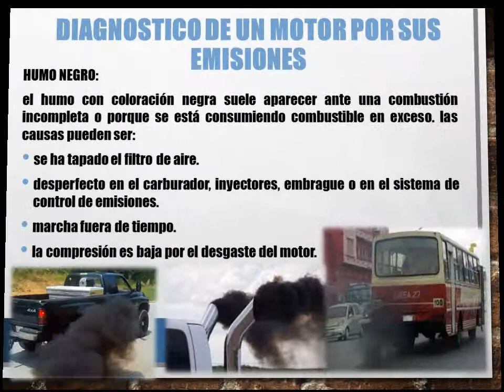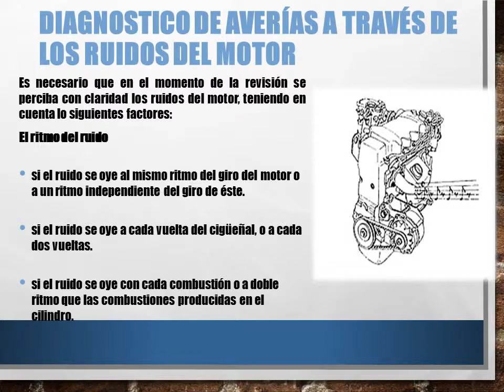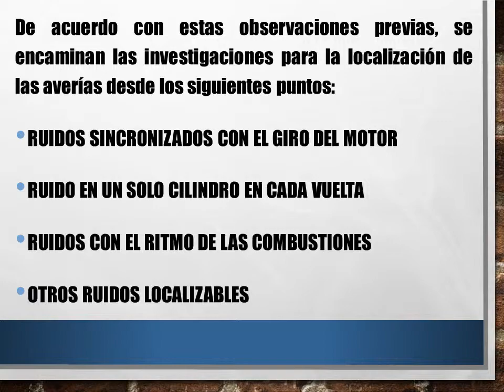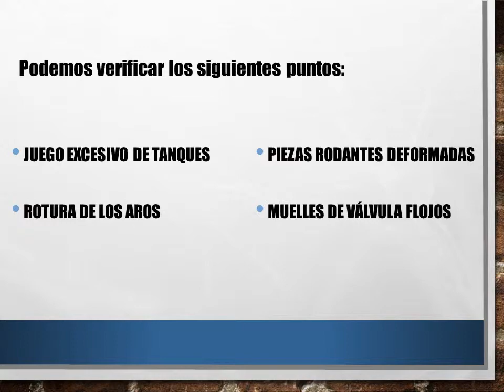Indicadores de fallas de un motor UA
Conceptos básicos generales  de indicadores de mal función de un motor, problemas relacionados